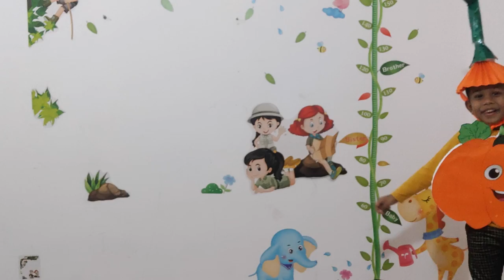How to teach Rhymes to Toddlers? | Pumpkin Rhymes | English Educational videos | Gigglees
Tired of running behind your little one all day? Let your kids to play with our young champ!!!

Teach your kid this lovely, yummy "Pumpkin" song

This lovely rhymes created by Nisha, who is the author from Gigglees.

More fun are awaiting !!! Don't miss it.
Remember, your feedback is most valuable to us. Please spread your opinion in a comments area.

Still more fun are awaiting. Don’t miss it.
Support us..

Image credit :
Photo by Keenan Sultanik on Unsplash
Follow us on:

Thanks,
Nisha
Gigglees